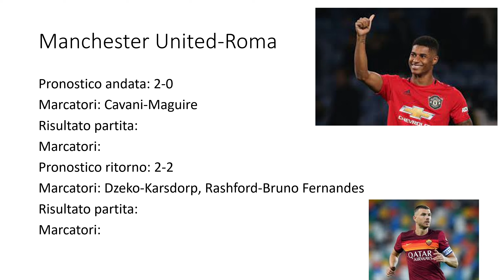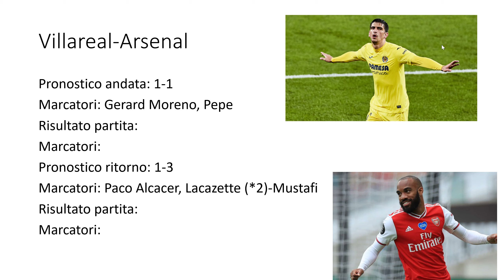I miei pronostici per le semifinali di Europa League! La decisione sulla Roma!